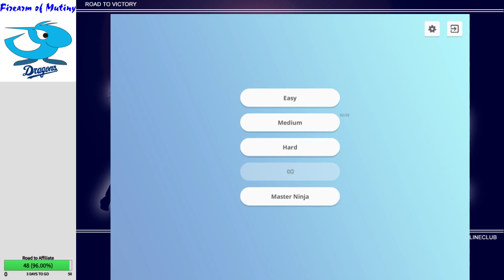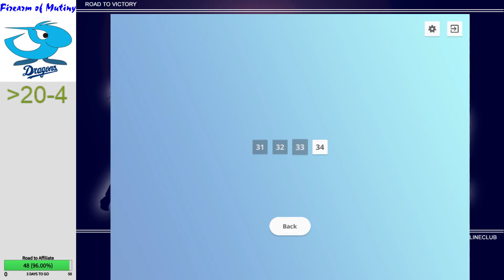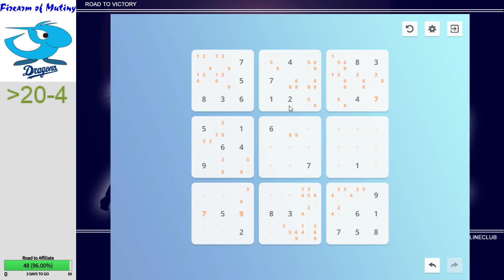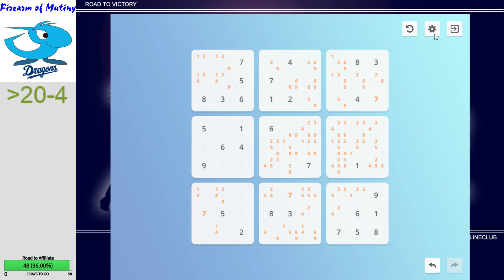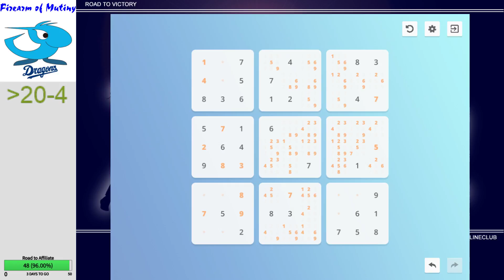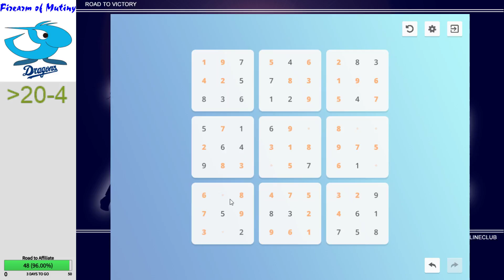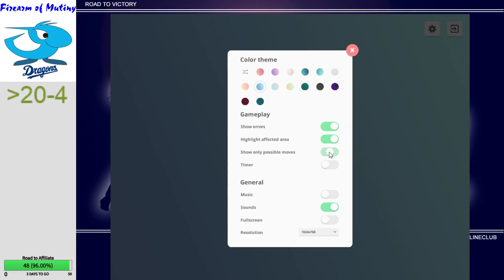COMMITTING SUDOKU: 4/25/18 (Twins lose, Wolves done, Dragons lose 20-4)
This should tell you the state of the sports teams I cheer for: I made this stupid-ass bit to play Sudoku any time I have an absolutely brutal day in sports, AND THIS IS THE FOURTH TIME IN 10 DAYS!